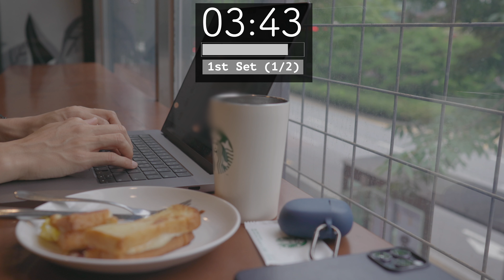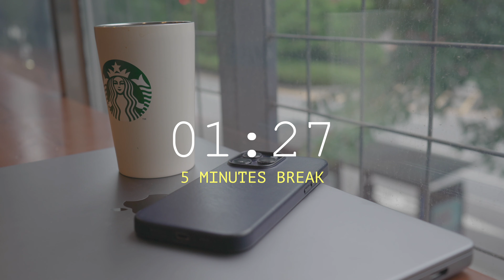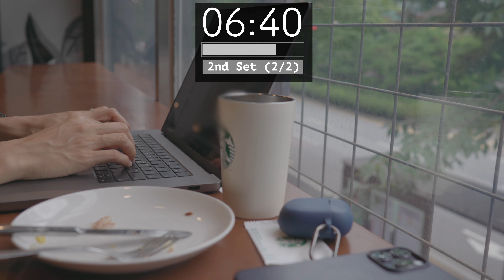[4K] 1 HOUR STUDY WITH ME 🙇🏻‍♀️ at Starbucks ☕️ / Piano music 🎶 / POMODORO 📖 25/5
Hi! this is Leo🐯

I visited Starbucks for 1 hour study☕️📘✍🏻 this week.
In addition, in Korea, you could feel a bit sorry for an owner and uncomfortable studying at a cafe if you stay long time with a cup of coffee.

Therefore, typically, I would visit Starbucks when to stay long time where nobody cares about how long I spent and what I do.

Today, as usual, I will do Pomodoro ⌛️ (25mins study 📖 - 5mins break🛝) for 1 hour. Please enjoy and let's keep it up! 👍🏻

- Time stamp ⌛️

00:00 INTRO
00:12 START
00:25 1st 25 minutes study
25:25 5 minutes break
30:28  2nd 25 minutes study
55:35 The End

I hope these videos are helpful for those of you who study for short time a day like me🐯

Here's to a better tomorrow🌈

Place 🗼 - Starbucks Pangyo

My gears

Keyboard - PFU HHKB Professional BT 英語配列/白
Fountain pen - Sailor Pro Gear Slim Blue Dwarf
Humidifier - Blue VENT SH-U210BS
Speaker - SoundLink® Mini Bluetooth® speaker
Lamp - Cremoa Lamps Selene
Camera - Sony Alpha 7C Full-Frame Mirrorless Camera
Lens - Sony FE 24mm F1.4 GM (SEL24F14GM)
Recoder - Sony PCM-A10
Note - banditapple A5 with Tanzo leather binder